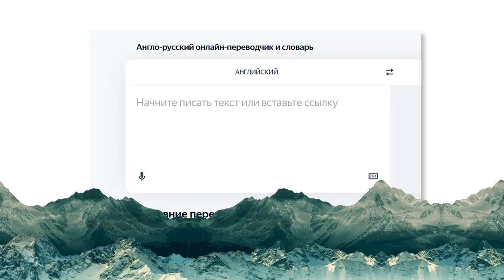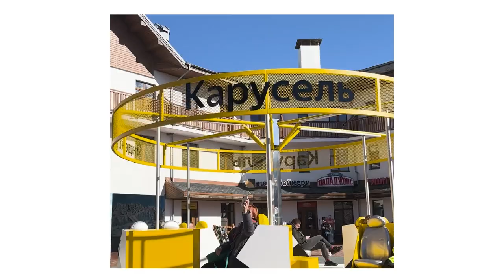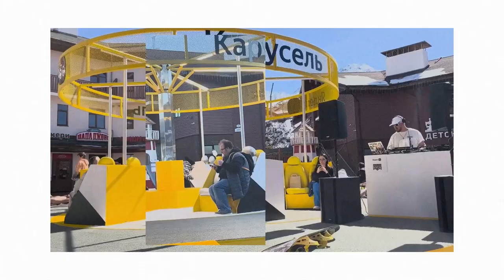Карусель на вершине: Танцевать до упаду с Яндекс Go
Добро пожаловать на фестиваль New Star Camp - мир танца, единения с природой и музыки на горном феномене! Yandex Go добавляет уникальные интерактивные элементы, включая необычную зону отдыха. Особенностью стал карусель на вершине горы, созданный совместно с экспертами каруселей, профессорами в области вращения и мастерами хлопковой ваты. Уникальная, ультрасовременная и комфортабельная карусель, поднятая на вершину горы, совершила более 4500 вращений. Присоединяйтесь к этому незабываемому путешествии, полном чудес и радости!

Впереди еще много интересных проектов от RUVISION и множество рекламных историй, которыми мы готовы с вами поделиться. Следите за обновлениями и окунитесь в мир рекламы вместе с нами. 🎥✨